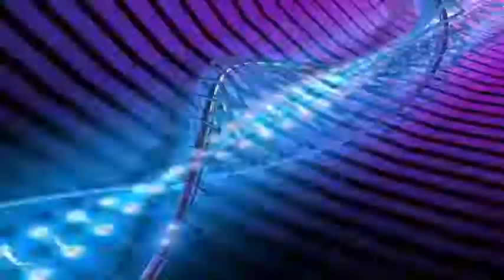Sony has revealed some features of PS4 Pro for 4K games to look better on 1080p TVs.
Sony has revealed some features in an upcoming PlayStation 4 update that includes tools for game time management, custom wallpapers and library improvements. The PlayStation 5.50 beta system software also includes a supersampling mode on the PS4 Pro that Sony says will allow players with HDTV to enjoy an enhanced viewing experience while playing some PS4 games. The beta system software is being extended to those who were registered and selected for the program.

In the supersampling mode, Sony says that some games will be processed at a higher resolution, which will then be reduced to match the HDTV. The feature allows players to get a boost of image clarity even if they do not have a 4K TV. Microsoft already has a supersampling feature on its Xbox One X. Users can also import images through a USB stick to create custom wallpapers on the PS4. You can also customize the page of your Tournament team with the team logo or the background of your USB. In addition, Sony adds a This PS4 tab that lists all the applications that are installed on your PS4, and a PS Plus tab that clarifies what games you have from the PS Plus free monthly games service.